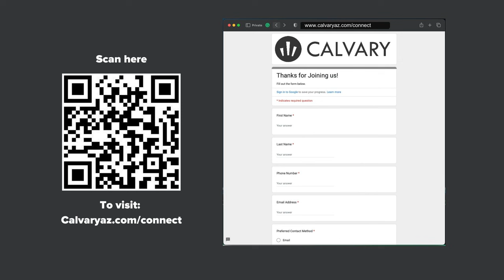"The Rebuilding" - Limitless - Week 4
Pastor Chad preaches on Nehemiah 3.